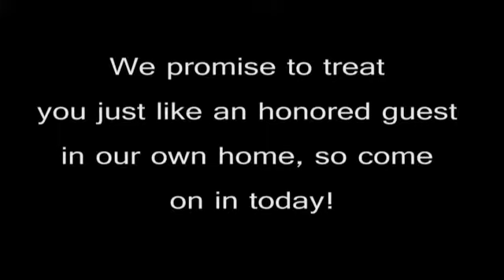Tom Williams Lexus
In 1989, Tom Williams opened the doors on the first Lexus dealership in the state of Alabama in downtown Birmingham.  Since then, Tom Williams Lexus has grown to become one of the fastest growing Lexus dealers in the Southeast, by maintaining a passion for providing you with a world-class ownership experience

1001 Tom Williams Way Irondale, AL 35210‎